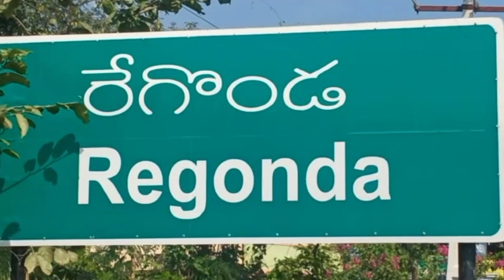Kidnapped Kid Returns Safe in Warangal: రేగొండ బాలుడు కిడ్నాప్.. సేఫ్ గా ఇంటికొచ్చేశాడు | ABP Desam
Jayashankar Bhupalapally జిల్లా Regonda లో బాలుడు కిడ్నాప్ ఉదంతం కలకలం రేపుతోంది. కారులో ఎక్కించుకుని దుండగులు వరంగల్ దాకా తీసుకెళ్లారని, మట్టెవాడలో కారు ఆపటంతో తప్పించుకుని వచ్చేసినట్టు బాలుడు చెబుతున్నాడు. ఈ ఘటనపై పోలీసులు ఆరా తీస్తున్నారు.